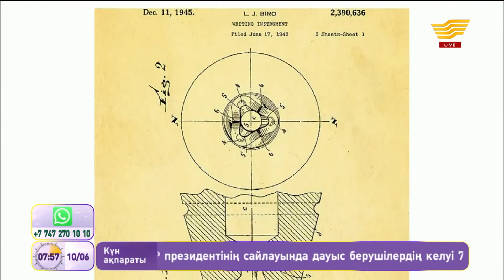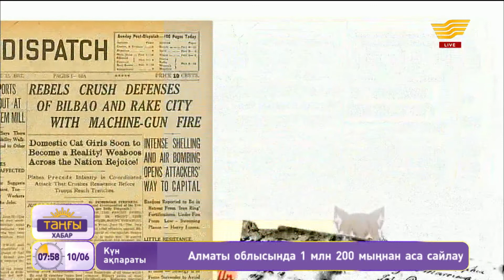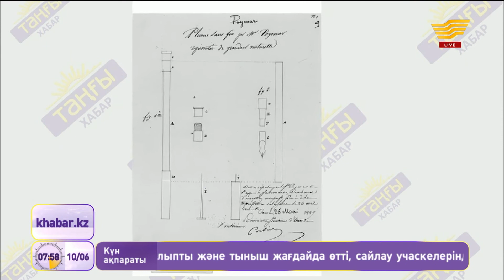Алғашқы қаламсап қашан пайда болды?